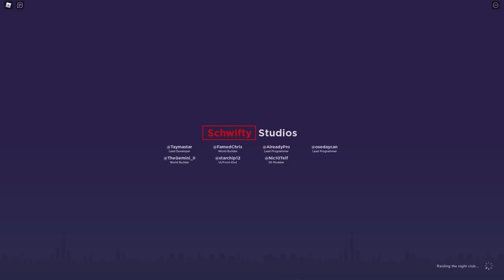ВСЕ ОГРАБЛЕНИЯ В МЭД СИТИ роблокс | Mad City Chapter 2 roblox | Какие ограбления самые быстрые? #1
Сегодня я покажу новые ограбления в игре Мэд Сити роблокс (Mad City Chapter 2 roblox).
Мы узнаем что дают за ограбления и какие из них самые выгодные.